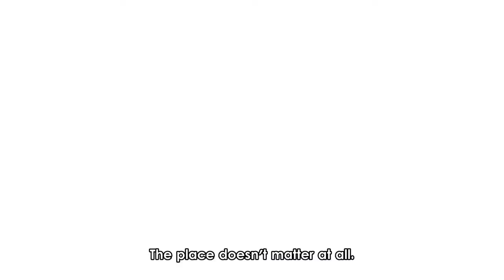Attack On Titan Final Season Part 2 Final Episode「AMV 」My Demons